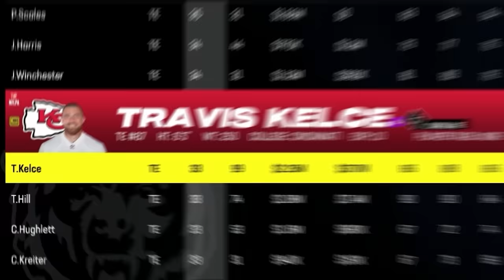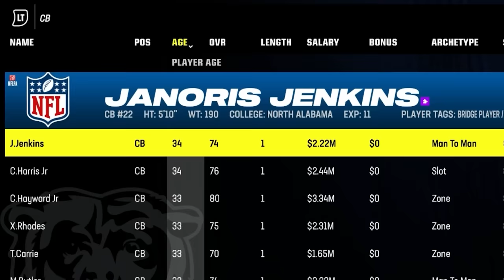I Build the OLDEST NFL Team!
Today I build the OLDEST possible team in Madden 24 to see if this team with MOST EXPERIENCE can challenge for a Super Bowl!